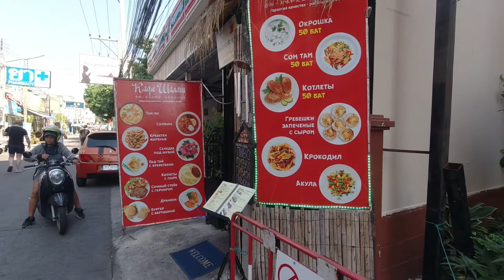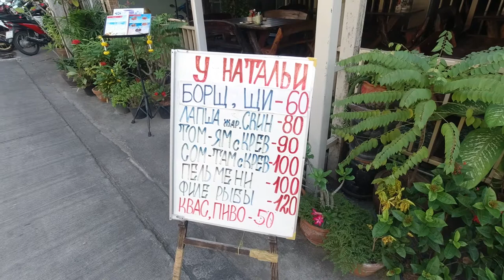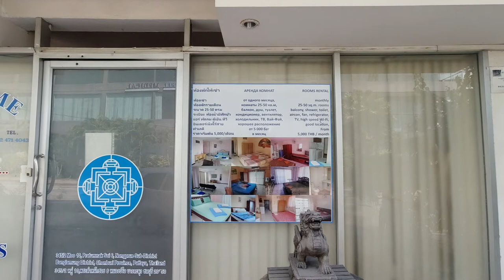Патайя - район пляжу Пратамнак.....чи варто тут бути????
В цій частині фільму я спробую розкрити Вам очі на справжню Патайю та допомогти у виборі місця відпочинку. надіюсь.